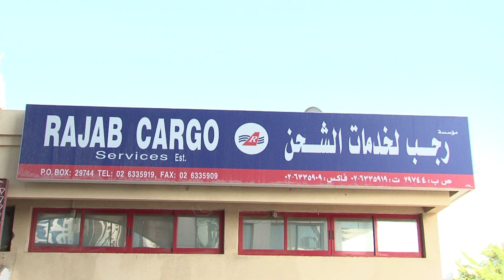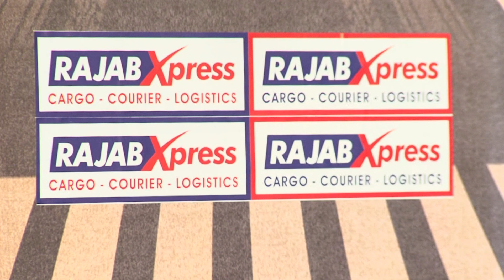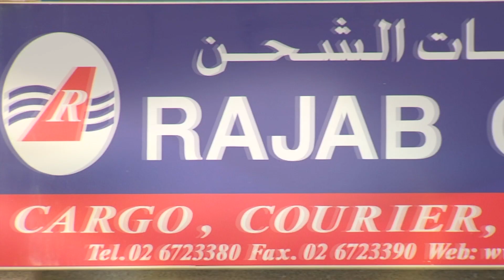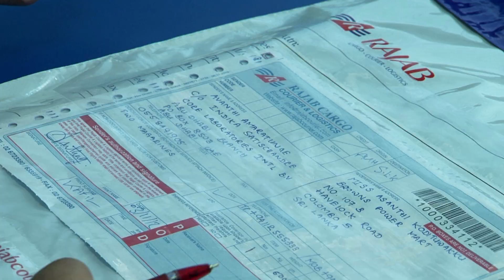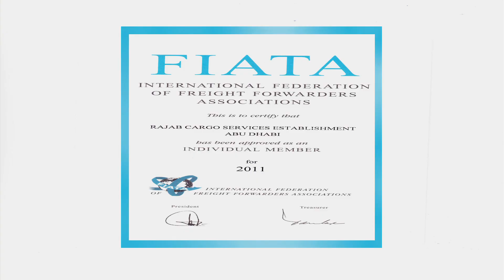Rajab Cargo Corporate Film